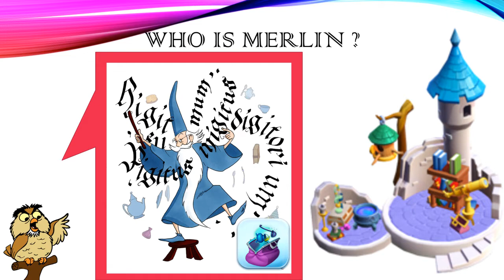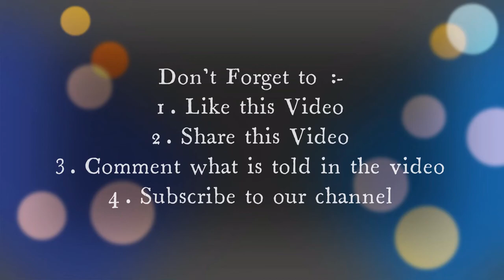Who is Merlin ?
Hello Everyone, this is the second video on 'The Sword in the Stone'.
In this video we will see about :-
1. Who is Merlin ?
2. What is his Personality ?
3. What are his powers ?
4. How is he related to Arthur ?
5. Does he have a Pet ?
6. What is his problem with Madam Mim ?

Credits :-
1. Narration - Rugveda Karthik SS
2. Editing - Rugveda Karthik SS
3. Script - Rugveda Karthik SS

Links :-
1. Instagram of the Channel
2. Instagram of Rugveda Karthik SS

0:00 - Introduction
0:30 - Merlin's Character, Power & Abilities
0:50 - Merlin's Job
1:00 - Merlin's Famous Spell - Higitus Figitus
1:10 - Merlin's Pet
1:15 - Merlin's Enemy
2:00 - Merlin's Role in The Sword in the Stone
2:20 - Magical Battle between Merlin & Madam Mim
3:00 - Thank You